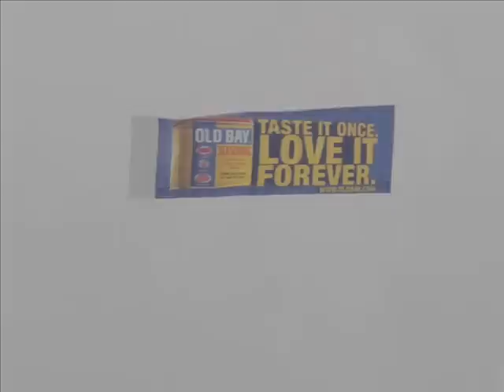BEER, BUD, BOYS & GIRLS.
Prom weekend.
Seaside Heights, NJ.
May 31st-June 1st.